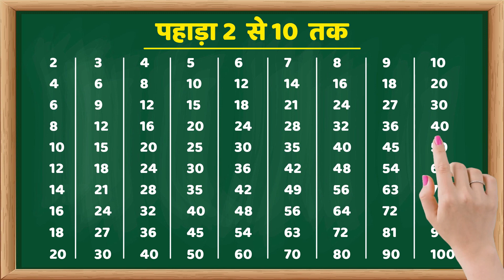2 से 10 तक पहाड़ा | Multiplication Table 2-10 | Learn Multiplication Fast & Easy | 127